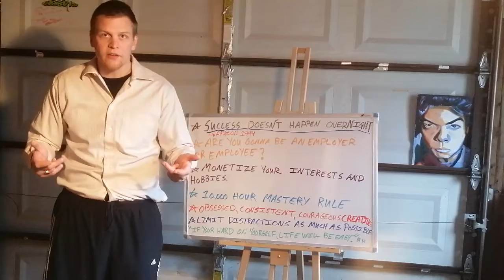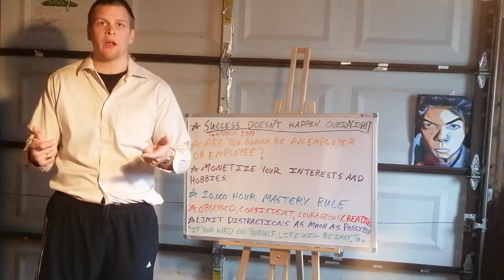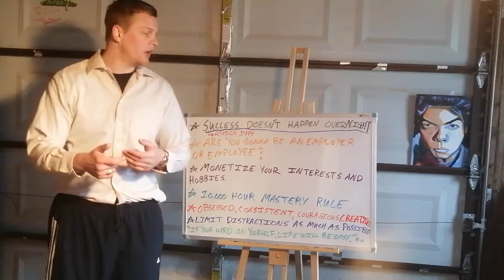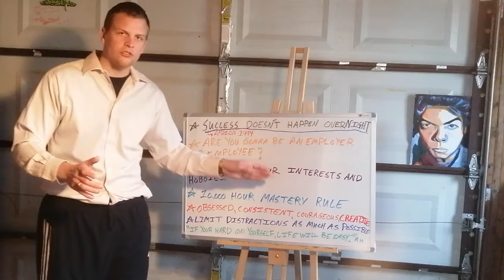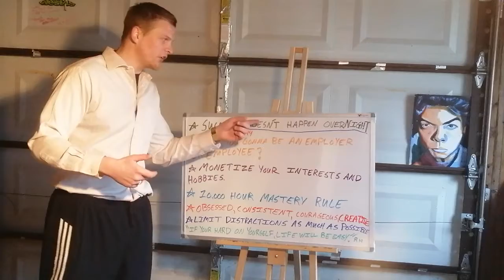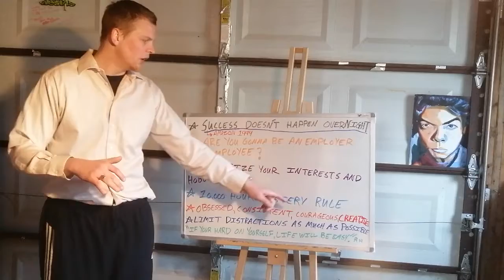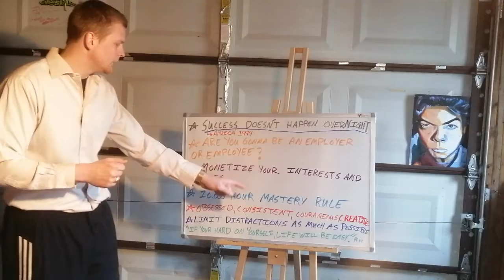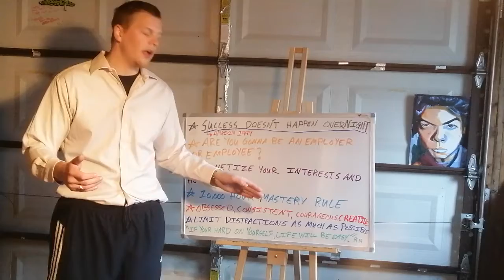Secrets To Success (Passionate Rant)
Ben Zantingh describes a whole host of subjects related to becoming successful in your own personal life.